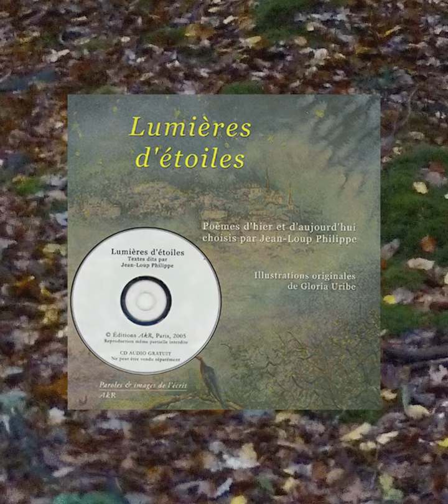Fond animation gif 1